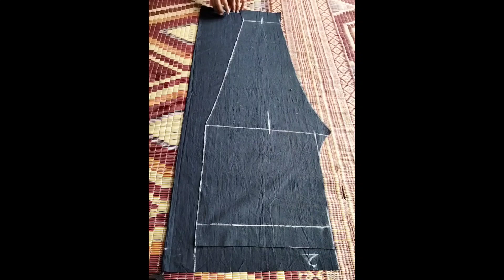Pant Capri cutting and stitching |Pant trouser cutting easy method | pant pajama cutting tutorial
pant trouser cutting Karne ka tarika
pant pajama cutting tutorial
pant cutting tutorial
pant Capri cutting tips and tricks
professional Cutting of Ladies pant Capri
easy method of pant Capri
sigrat pajama cutting
straight pant Capri cutting and stitching
how to cut pant Capri
capri trouser cutting
capri pants
Pant pajama
pant pajama cutting bangla
pant pajama cutting and stitching
Straight pant trouser
straight pant cutting and stitching
Assalamualaikum mein Hun Esha Gull aur ap daekh Rahe Hain Singapori Stitching center
Singapori Stitching center
very easy pant trouser cutting